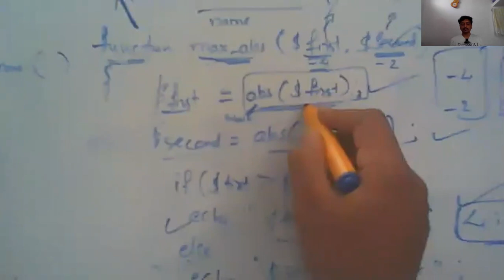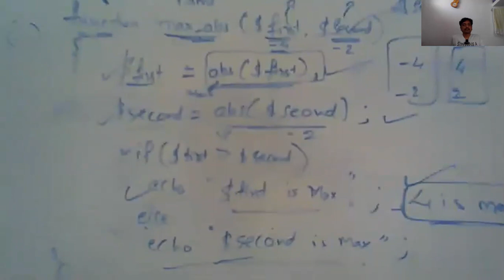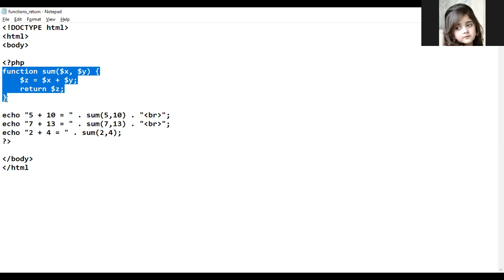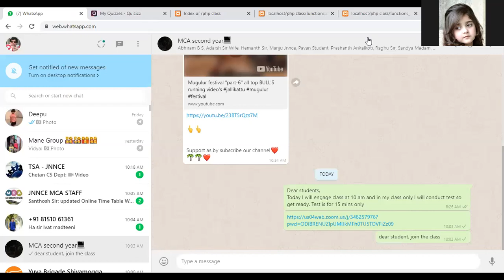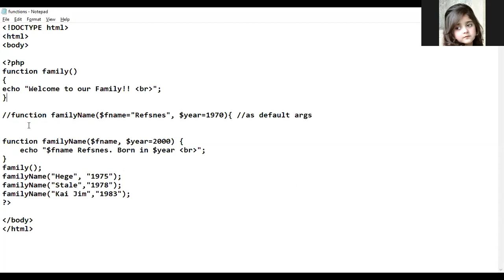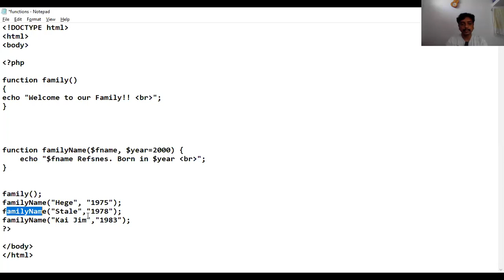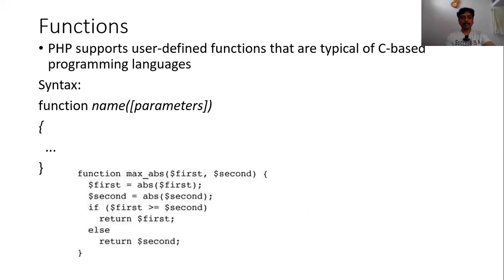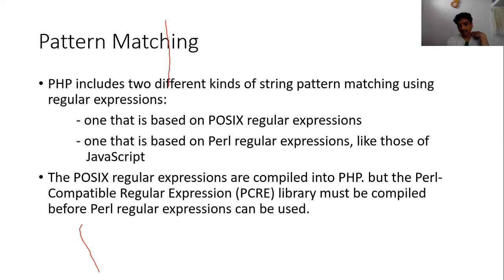4MCA AdvWeb ClassNo5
Some in-Built Functions and User Defined Functions in PHP